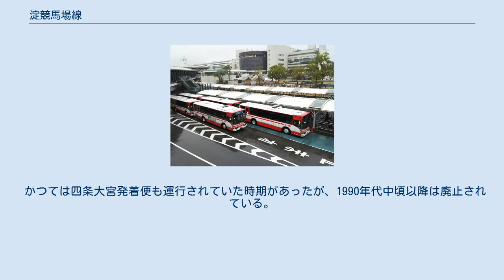淀競馬場線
京都競馬場のバス停にて待機する淀競馬場線のバス 淀競馬場線（よどけいばじょうせん）とは、JR山崎駅・阪急西山天王山駅から京都競馬場を結ぶシャトルバス路線で、京阪バスが京都競馬場開催日・場外発売日に運行している。
 京阪バスの公式サイトでは枚方営業所の運賃表に掲載されており、枚方営業所の臨時路線にも見えるが、枚方営業所をはじめ、高槻営業所・交野営業所・香里団地営業所・男山営業所・山科営業所の車両が運用されている。
特に男山営業所の車両は、管轄開始の頃の2007年から翌2008年までは旧・京阪宇治交通のツーステップバス車両が主に運用され、旧・京阪宇治交通車両が阪急京都本線沿線やJR京都線沿線に乗り入れる運用が見られた。
現在は京阪バスで購入した車両を中心に運行されている。
 なお、男山営業所車両は2007年11月10日の男山管内改正より運用が開始されたものである。
また旧・京阪宇治交通のツーステップバス車両は2008年末までに全てが置き換えられた。
なお旧・京阪宇治交通のノンステップバスについては淀競馬場線で運用される事例は極めて少ない。
 2014年1月までは阪急京都本線と京都競馬場を結ぶバスは水無瀬駅から発着していたが、2月1日より西山天王山駅発着に変更となった 。
 これとは別に、京都競馬場シンザンゲート（旧・一号入場門前）/ステーションゲート（旧・二号入場門前）と駐車場を結ぶシャトルバスも運行されている（現在は山科営業所と男山営業所が管轄）。
 2009年より水無瀬系統で運用される車両に関しては大阪府の流入車規制の関係上、適合車及び経過措置対応車の車両が限定運用されていた。
現在は西山天王山系統と山崎系統のいずれも大阪府に入らないため、この規制の適用がなされなくなったことにより、運用車両に制限はない。
 かつては四条大宮発着便も運行されていた時期があったが、1990年代中頃以降は廃止されている。